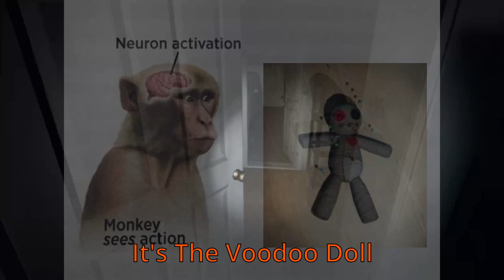New Office Space Baby!!!!! Phasmophobia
The Bourbon Boys explore the newest Phasmo Update